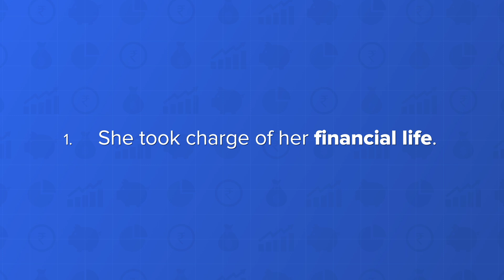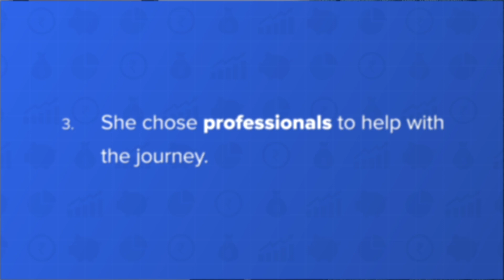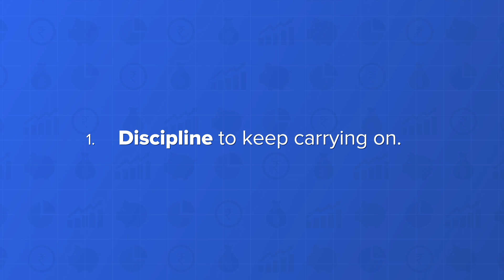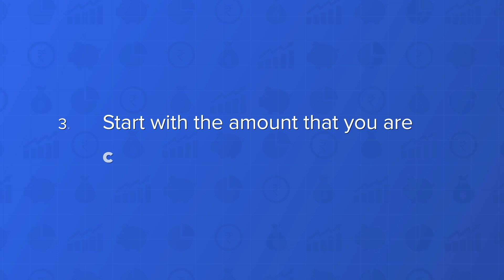Dr Deepa and her journey towards Financial Independence | Happy International Women's Day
Dr Deepa and her journey towards Financial Independence

On this International Women's Day, hear out the story of Dr Deepa about the journey she took towards financial freedom.

Dr Deepa is a successful surgeon/physician and has a very successful practice

She also has 2 kids and a husband who is also a professional.

She is very busy, happy and leading a successful life and that's when I met her.

Watch the video to know the full story of how she achieved a corpus of 5 Crores + in a very challenging and demanding life she had.

To get insights on Financial management and Investment, watch our channel videos. It has full of abundant information about Finance and tips on becoming rich in your own way.

To make a better return on your investments,

Talk to us: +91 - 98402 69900